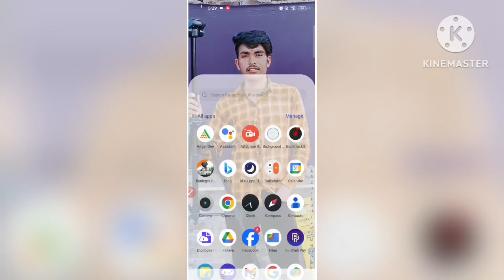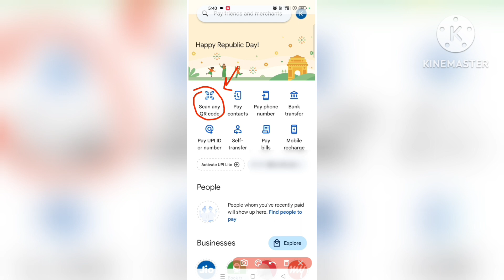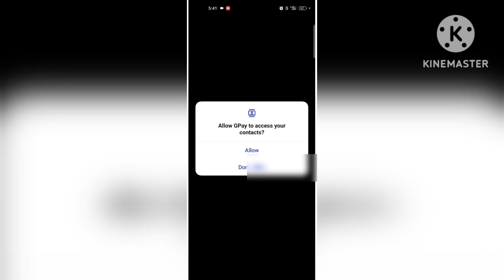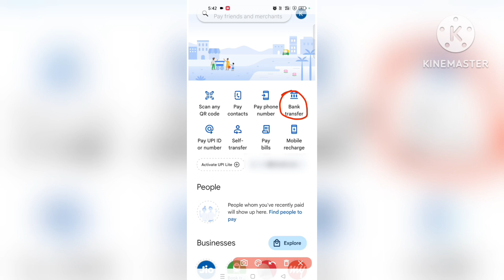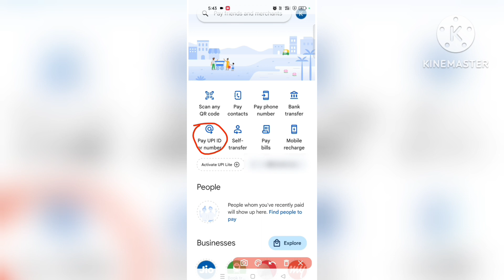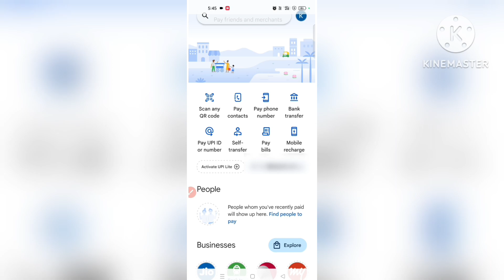Google Pay Se Paise Kaise Transfer Kare | how to transfer money from google pay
1) google pay se paise kaise transfer kare
2) how to transfer money from google pay
3) google pay se paise kaise bheje
4) google pay kaise use kare
5) google pay kaise use kare 2023
6) how to send money from google pay
7) how to transfer money from google pay to bank
8) how to transfer money from google pay to bank account
9) google pay se bank account me paise kaise transfer kare
10) how to send money from google pay to bank account